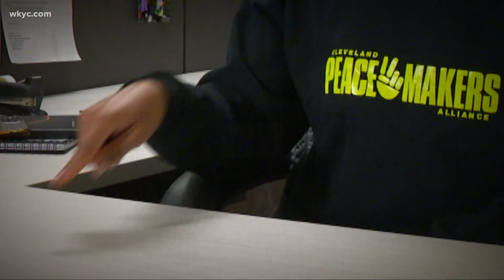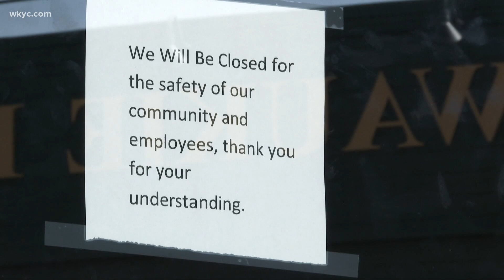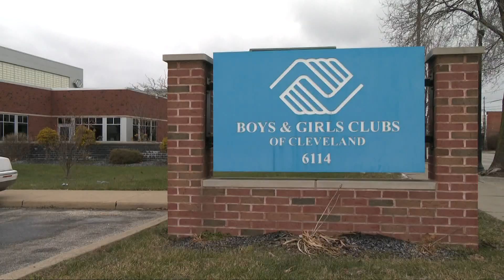3News Investigates 'A Tale of Two Cities': Rising violence, falling arrests in Cleveland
The city saw its homicides surge to 177 in 2020, but police solved less than half of those cases. Rachel Polansky has part one of our exclusive series.